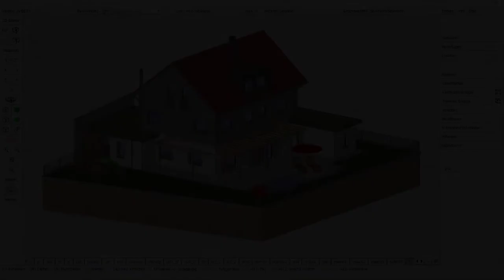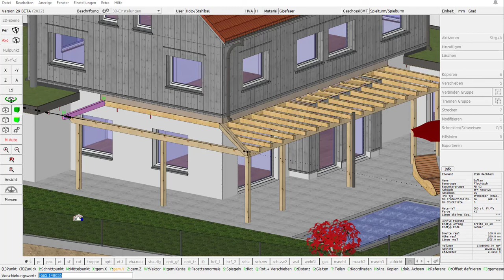cadwork 3d F3 gemessene Werte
Du möchtest den zuletzt gemessenen Wert in einer Kopier/Verschiebe-Funktion verwenden? Mit F3 geht das ganz einfach.